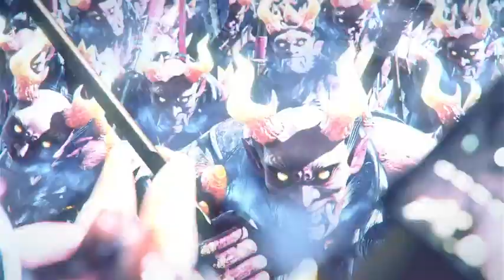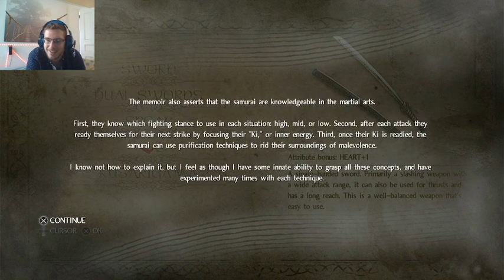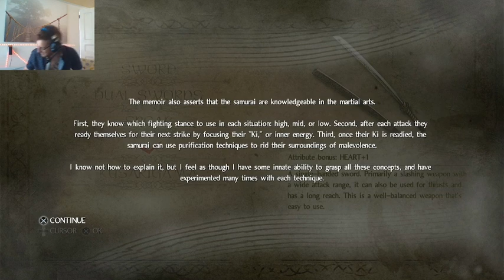Nioh Episode 2